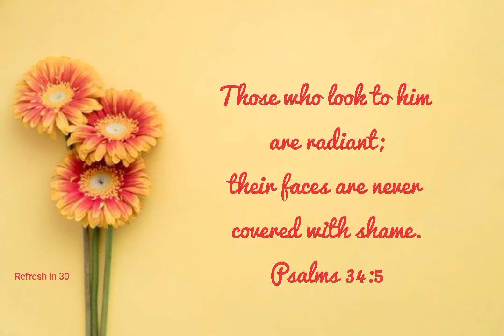Aashrayam Yeshuvil | Malayalam | Immanuel Henry | WhatsApp Status | Christian devotional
Those who look to Him are radiant with joy; their faces shall never be ashamed.’
There is something different about people who are trusting the Lord. As we trust in Him, something about the way we look changes. There is peace and joy instead of despair and hopelessness. That’s because we don’t look at our circumstances, but look to Him in every situation.
A beautiful song by Immanuel Henry.
Follow this link to listen full song.